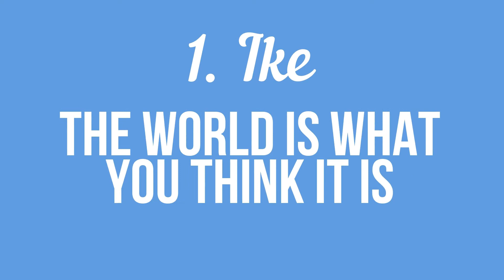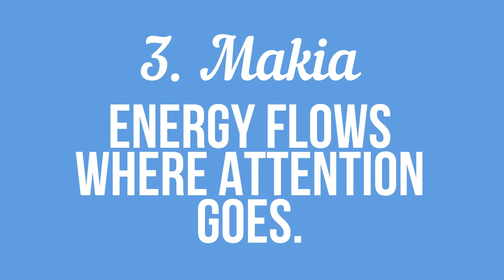The 7 Principles of Huna Shamanism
Jonathan Hammond breaks down the magical spectrum of infinite possibilities, unseen truths, alternative realities, and spiritual support to having a Shaman’s mind.